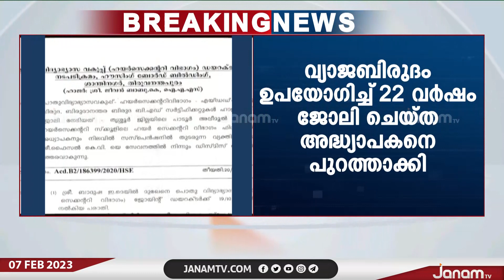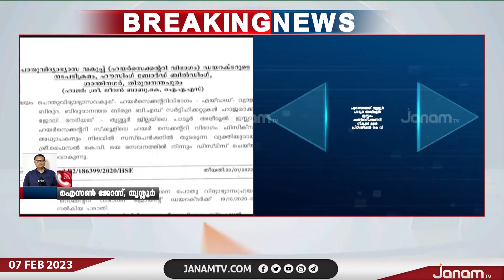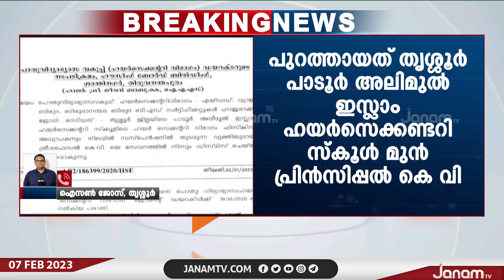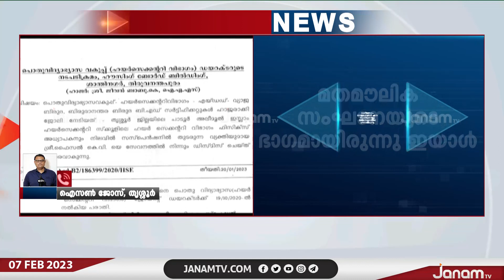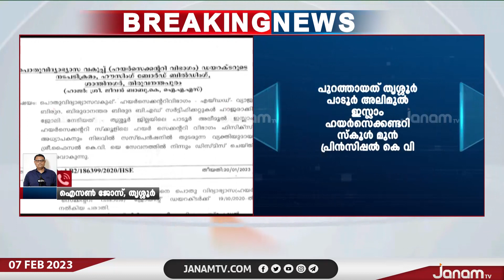വ്യാജബിരുദം ഉപയോഗിച്ച് 22 വർഷം അധ്യാപകനായി ജോലി ചെയ്ത കെ. വി. ഫൈസലിനെ സർവീസിൽ നിന്ന് പിരിച്ചുവിട്ടു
വ്യാജബിരുദം ഉപയോഗിച്ച് 22 വർഷം അധ്യാപകനായി ജോലി ചെയ്ത കെ. വി. ഫൈസലിനെ സർവീസിൽ നിന്ന് പിരിച്ചുവിട്ടു. മതമൗലിക സംഘടനയുടെ ഭാഗമായിരുന്ന ഇയാൾ ദേശീയഗാനം  തടസ്സപ്പെടുത്തി എന്ന ആരോപണവും ഉയർന്നിരുന്നു | JANAM TV